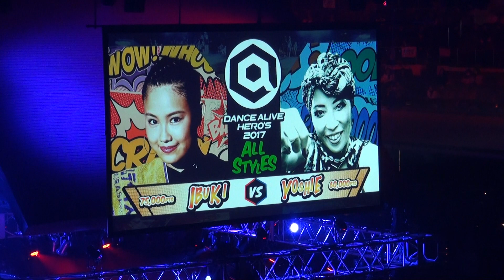2017.4.23 IBUKI vs YOSHIE QUARTER FINAL DANCE @LIVE HERO’S 2017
MAIN STAGE   【ALL STYLES】   QUARTER FINAL
IBUKI (BAD QUEEN) vs YOSHIE (BE BOP CREW / ebony)
MC : You-Gee
MC : CHIGUSA
DANCE @LIVE HERO’S 2017 両国国技館